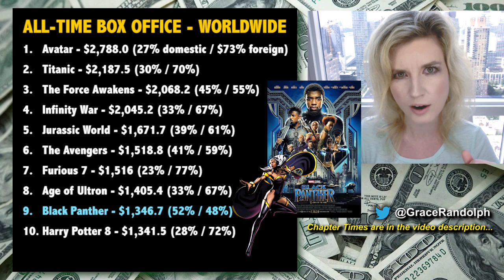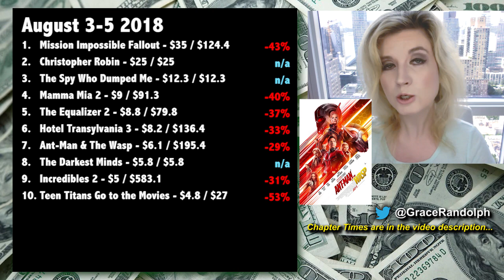Box Office for Mission Impossible Fallout, Black Panther $700 Million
Box Office Mission Impossible Fallout second weekend drop, Black Panther $700 million domestic! China says no Christopher Robin!

In this box office recap find out how Mission Impossible 6 had a very small drop its second weekend August 3rd 2018! This could be the most successful movie of Tom Cruise's career! Christopher Robin and The Spy Who Dumped Me will have to wait for streaming, but Black Panther crosses $700 million domestic!  Plus industry projections for The Meg!  Beyond The Trailer host Grace Randolph gives you an inside look at the weekend box office with an industry perspective!  Be sure to make Beyond The Trailer your first stop for movie and entertainment news here on YouTube today!

CHAPTER TIMES
Mission Impossible Fallout - 00:00
Black Panther - 2:16
Christopher Robin - 2:51
The Spy Who Dumped Me - 5:07
The Darkest Minds - 5:50
Overall Top Ten - 7:03
This Coming Weekend - 8:00